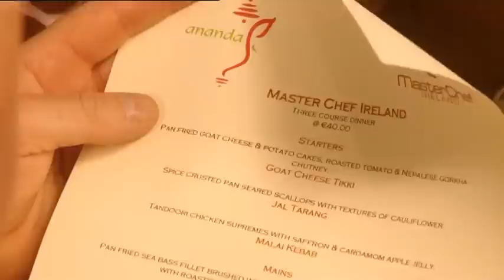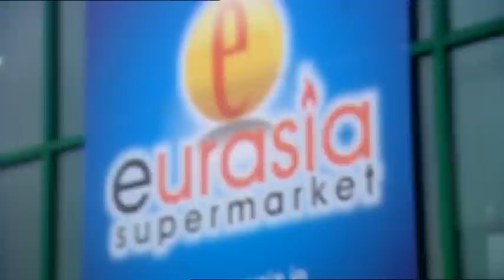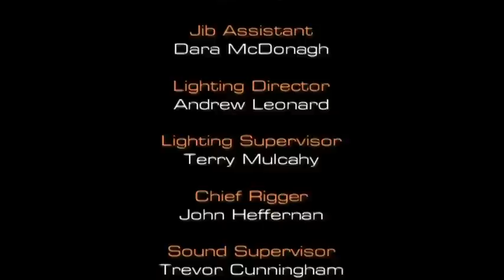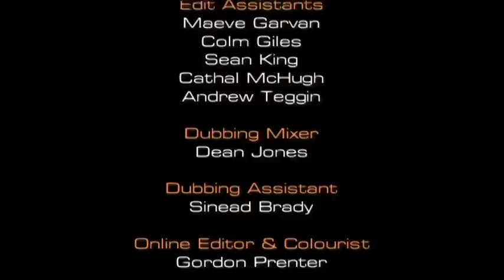MasterChef Ireland - Season 1 Episode 8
In this programme, the seven remaining MasterChef Ireland contestants take on the complexities of Indian cooking when they have to prepare food for paying guests in Ananda, an award-winning Indian restaurant in Dundrum, Dublin, where they will have to master the art of preparing Indian dishes to a fine dining standard.

Ananda at Dundrum is often described as one of the best Indian dining experiences in Ireland and is a partnership between serial restaurateur Asheesh Dewan and the inimitable Atul Kochhar, the first Indian chef to receive a Michelin star for his renowned London restaurant Benares.

Ananda’s Executive Chef, Sunil Ghai has won many awards and fans for his bold contemporary cooking style, including the Chef of the Year in 2009 at the Food and Wine Awards.

Sunil gives the contestants a Masterclass in Indian cookery in which he talks about three main things – spices, a basic curry base and rice. The seven contestants are then divided into two groups. Clare Anne, Christine and Mary will cook a lunch service and Shane, Mike, Bridin and Pierce will cook a dinner service.

The second task of the programme is an Indian-themed invention test, in which all seven have 15 minutes in Eurasia, Ireland’s largest ethnic ingredients store, to choose ingredients for an Indian dish which will then have to be cooked back in the MasterChef kitchen for Nick and Dylan.

Things are hotting up in more ways than one for the remaining seven as there’s a twist in the tail at eliminations. All seven know they will have to produce impeccable food to have any chance of staying in the competition and winning the coveted title of MasterChef Ireland.

From over 1000 applications from across Ireland, just fifty people made it through to the audition stage of the first ever MasterChef Ireland. Out of that 50 the Final 16 MasterChef contestants would be chosen to compete for the coveted title of MasterChef Ireland and a prize of 25,000.

Welcome to the Cooking Channel, home to the best cooking and food shows in the world!